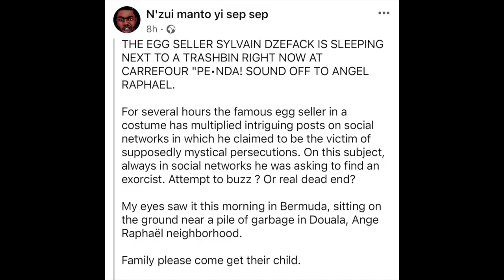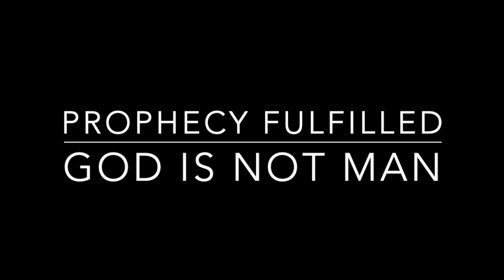PROPHECY CONFIRMATION || SYLVAIN DZEFACK’S RITUAL CONFESSION